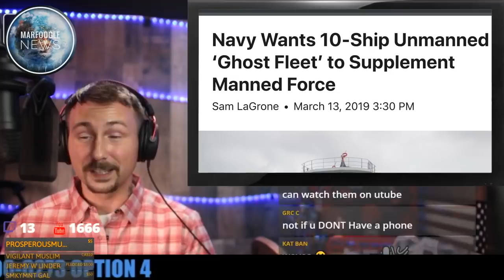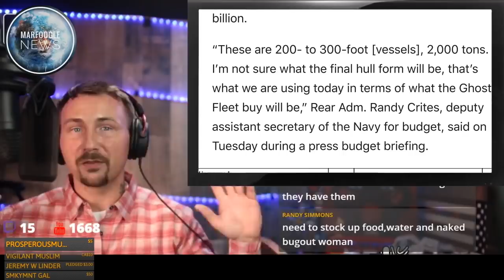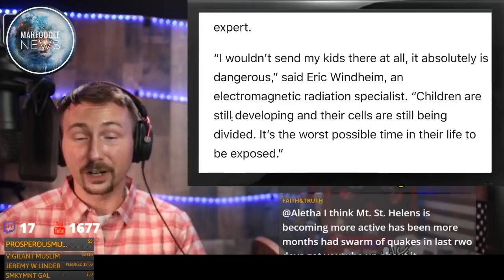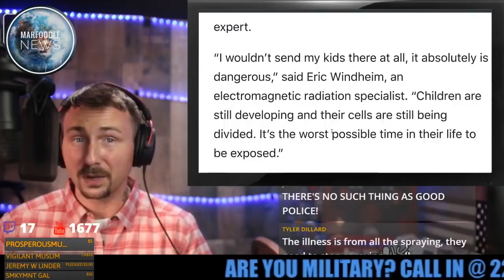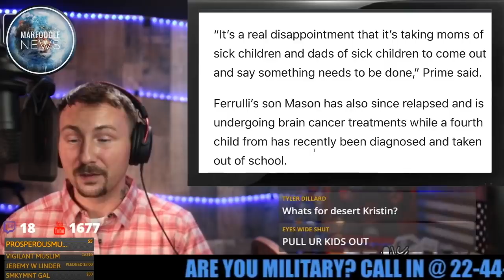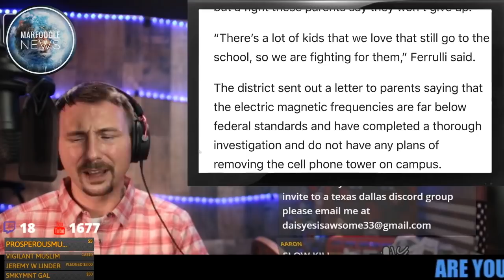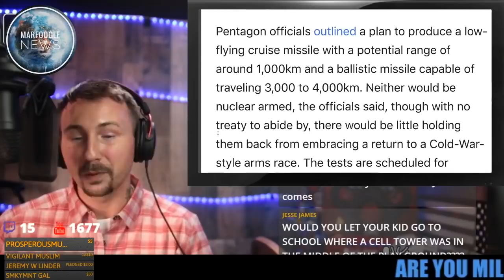NAVY GHOST FLEET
WELCOME TO MARFOOGLE NEWS
Navy has budgeted $400 million for two of the proposed large unmanned surface vehicles in its research and development budget line.

URGENT UPDATE: We are expanding the Marfoogle Network to serve the Foogle Family better! Given the nature of our viewer powered content (yes, that's you), we can no longer rely on ads alone - just search demonetization, and you will see what's happening across the networks. We are blessed to have the love, support, and generosity of the Foogle Family to grow. You can help the Marfoogle Network the following ways:

- Shield your family from Smart Meters with a Smart Meter Guard!

(invites are sent every couple of days)

INSTAGRAM - Do you have content for Marfoogle TV? We accept viewer powered content via Instagram. Upload a great photo(s) or video to Instagram. Make sure to include a description of your content that includes @marfoogle and this phrase “please share this with the fooglefam on marfoogleTV”

Are you new to YouTube and considering starting your own channel?

Alternative higher quality Mics include:
Rode NT-USB

Shure SM7B

Awesome Camera: Canon 5D Mark IV